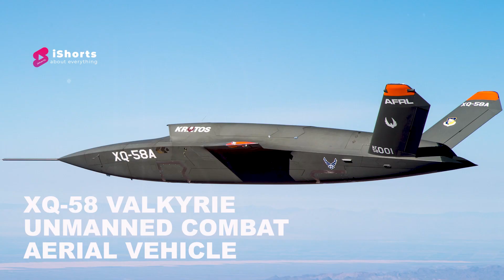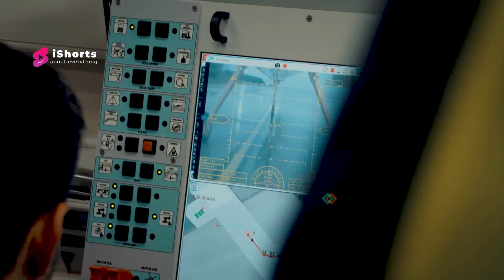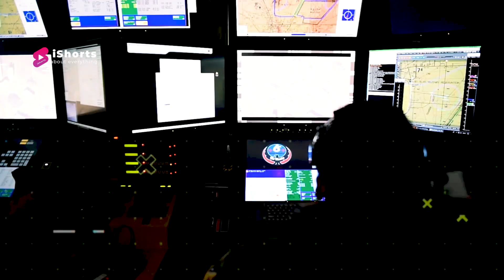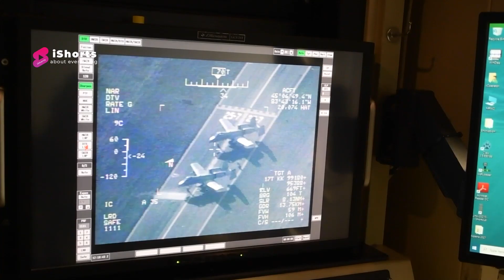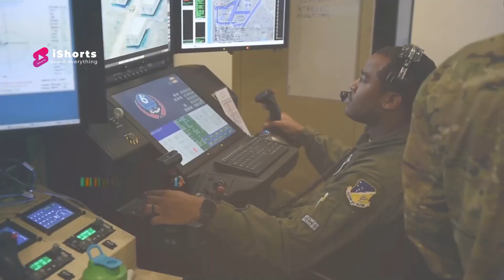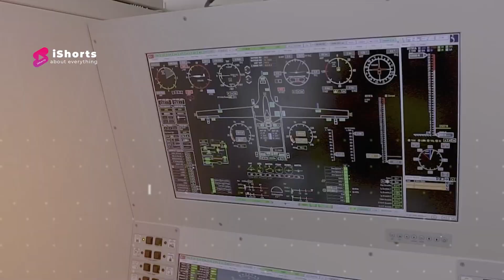TOP 5 Most Dangerous Combat Drone In The Worlds 2023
TOP 5 COMBAT/MILITARY DRONE IN THE WORLDS WITH BEST AND POPULAR DRONES

1.Kratos XQ-58 Valkyrie

The Kratos XQ-58 Valkyrie is an experimental stealthy unmanned combat aerial vehicle (UCAV) designed and built by Kratos Defense & Security Solutions for the United States Air Force Low Cost Attritable Strike Demonstrator program, under the USAF Research Laboratory’s Low Cost Attritable Aircraft Technology project portfolio.

The manufacturer describes the first of the 30-foot-long XQ-58A drones as “a pre-production system with substantial operational capability, not simply a proof-of-concept flight demonstrator.”

2. Bayraktar Akıncı

Bayraktar Akıncı is a High-Altitude Long-Endurance Unmanned Combat Aerial Vehicle (UCAV) being manufactured by the Turkish technology company Baykar. The first three units entered service with the Turkish Armed Forces on 29 August 2021.

The aircraft has a 5.5+ tons of Maximum Takeoff Weight (MTOW) while 1350+ kg of this is composed by payload. Akıncı is equipped with two turboprop engines which has two different types of thrust capabilities as 450 or 750 hp. Akinci is equipped with electronic support and countermeasure systems, dual satellite communication systems, air-to-air radar, collision avoidance radar and national advanced synthetic aperture radar.

The drone broke the altitude record by reaching an altitude of 40,170 feet in the test flight on March 11.

3. MQ-9 Reaper

The General Atomics MQ-9 Reaper is an unmanned aerial vehicle (UAV) capable of remotely controlled or autonomous flight operations developed by General Atomics Aeronautical Systems primarily for the United States Air Force (USAF). The MQ-9 and other UAVs are referred to as Remotely Piloted Vehicles/Aircraft by the USAF to indicate their human ground controllers.

The MQ-9 is the first hunter-killer UAV designed for long-endurance, high-altitude surveillance. In 2006, the then–Chief of Staff of the United States Air Force General T. The Reaper has a 950-shaft-horsepower (712 kW) turboprop engine.

The MQ-9 carries a variety of weapons including the GBU-12 Paveway II laser-guided bomb, the AGM-114 Hellfire II air-to-ground missiles, the AIM-9 Sidewinder, and the GBU-38 Joint Direct Attack Munition. Tests are underway to allow for the addition of the AIM-92 Stinger air-to-air missile.

The MQ-9 baseline system carries the Multi-Spectral Targeting System, which has a robust suite of visual sensors for targeting. The MTS-B integrates an infrared sensor, color, monochrome daylight TV camera, shortwave infrared camera, laser designator, and laser illuminator.

4. General Atomics MQ-1 Predator

The General Atomics MQ-1 Predator is an American remotely piloted aircraft built by General Atomics that was used primarily by the United States Air Force and Central Intelligence Agency. Conceived in the early 1990s for aerial reconnaissance and forward observation roles, the Predator carries cameras and other sensors. It was modified and upgraded to carry and fire two AGM-114 Hellfire missiles or other munitions.

The RQ-1 Predator was the primary remotely piloted aircraft used for offensive operations by the USAF and the CIA in Afghanistan and the Pakistani tribal areas from 2001 until the introduction of the MQ-9 Reaper.

The aircraft entered service in 1995, and saw combat in the war in Afghanistan, Pakistan, the NATO intervention in Bosnia, 1999 NATO bombing of Yugoslavia, the Iraq War, Yemen, the 2011 Libyan civil war, the 2014 intervention in Syria, and Somalia.

5. Bayraktar TB2 Drone

The Bayraktar TB2 is a medium-altitude long-endurance unmanned combat aerial vehicle capable of remotely controlled or autonomous flight operations. It is manufactured by the Turkish company Baykar Makina Sanayi ve Ticaret A.Ş, primarily for the Turkish Armed Forces.

The Bayraktar UAV System has a cruising speed of 70 knots with an operational flight altitude of 24.000 feet, 24 hours of flight time and a communication range of 150 km and has a 12-m wing span, 650-kg maximum take-off weight and a 55-kg payload capacity.

The aircraft are monitored and controlled by an aircrew in a ground control station, including weapons employment. The TB2 drone had completed 400,000 flight-hours globally. The largest operator of TB2 drones is the Turkish military but an export model has been sold to the militaries of a number of other countries.

00:00 TOP 5 Combat Drones
00:34 XQ-58 Valkyrie
01:27 Bayraktar Akıncı
03:07 MQ-9 Reaper
04:56 MQ-1 Predator
06:32 Bayraktar TB2
08:09 Ends